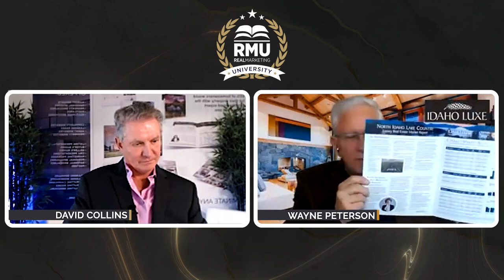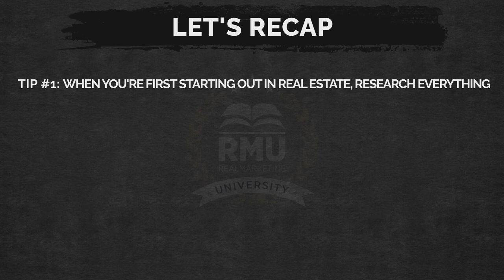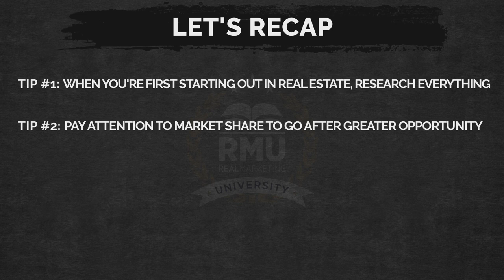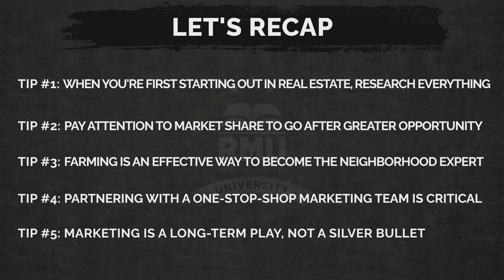REAL Marketing University — David Collins Interviews Wayne Peterson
In this episode of REAL Marketing University, with David Collins, we sit down with creative marketing executive and Idaho real estate professional Wayne Peterson. With more than thirty years of executive experience collaborating with high-net-worth clients, Wayne is the creator of Idaho Luxe®, the brand he's curated for his real estate practice that represents premium, true luxury properties in the North Idaho Lake Country.

To jump to a specific topic, navigate to one of the following timestamps:

- [03:30] Picking a Brokerage as a Real Estate Agent
- [05:13] Why Real Estate Farming Is a Game Changer
- [09:45] The Benefits of Working with a Direct Mail Marketing Company
- [12:07] The Luxury Mindset and the Language of Luxury Real Estate
- [13:57] How to Expand One’s Real Estate Market Share
- [20:14] Closing Thoughts with Wayne Peterson
- [27:06] Episode Recap and Key Takeaways

David and Wayne discuss what it takes to be successful in the luxury residential market, and how meticulously researching target markets is the key to consistently growing your neighborhood market share. They also highlight the importance of partnering with both the right brokerage and marketing firm to help you most effectively accomplish your desired goals (both short-term and long-term).

Topics and Questions You’ll Uncover During this Episode:

- Why Picking the Right Brokerage Is So Important
- What Is Real Estate Farming and Why Is It So Beneficial?
- What Does It Mean to Speak the Language of Luxury?
- How to Expand Market Share in Your Respective Neighborhood
- Why Wayne Values Working with REAL Marketing